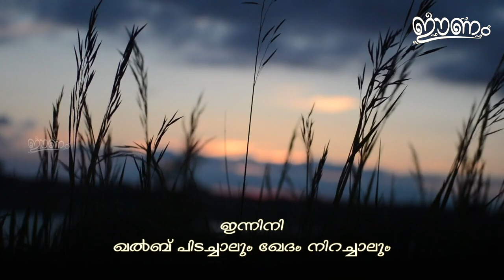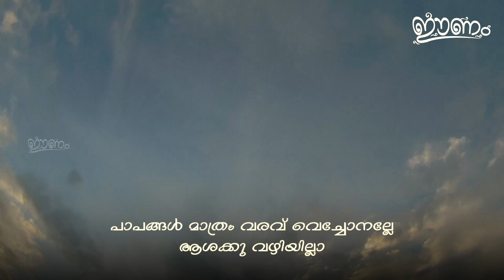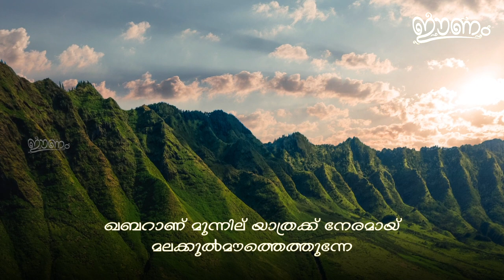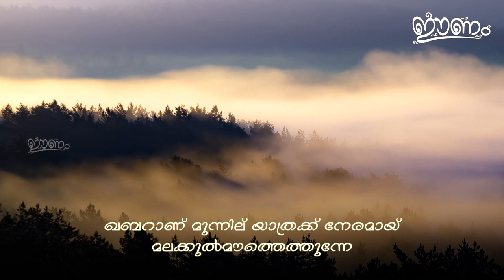Kabaraanu Munnile Yaathrakku Neeramayi | Eenam | Musicless Islamic Song 31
ഖബറാണ് മുന്നില് യാത്രക്ക് നേരമായ്..
മലക്കുൽമൗതെത്തുന്നേ.. ഇന്നിനി..
ഖൽബ് പിടച്ചാലും ഖേദം നിറച്ചാലും ..
എന്ത് ഫലം പൊന്നേ.. എന്ത് ഫലം പൊന്നേ..

(ഖബറാണ്)

തൊണ്ടക്കുഴിയില് റൂഹെത്തിയാൽ പിന്നെ
തൗബ ഫലിക്കൂലാ..(2)

പാപങ്ങൾ മാത്രം വരവ് വെച്ചോനല്ലേ
ആശക്കു വഴിയില്ലാ. (2)
ആശക്കു വഴിയില്ലാ...

(ഖബറാണ് )

ചോരത്തിളപ്പിൽ മതിമതിക്കും കാലം
റബ്ബിനെയോർത്തില്ലാ...(2)

ചോദിക്കും മുൻകർനകീറിനോടുത്തരം
നൽകാതെയൊക്കൂലാ..(2)
നൽകാതേയൊക്കൂലാ..

A collection of Islamic songs blended with modern and classic tracks. This channel is dedicated for Islamic entertainment and songs with no music. The purity of musicless voices and the meaningful lyrics will bring you peaceful moments of islatainment.